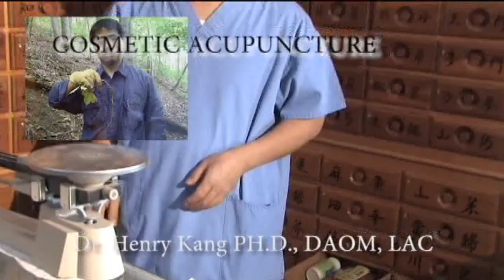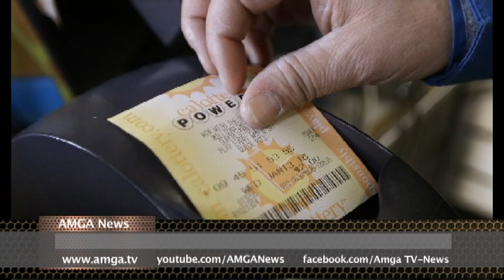AMGA News 11 25 16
1.  Միացյալ Նահանգներում սեւ ուրբաթ է
2. Թրամփը երկու կանանց պաշտոնի կնշանակի
ՌԵՊՈՐՏԱԺ   Օբաման եւ Թրամփը շնորհավորել են
3. Սիրիայում ամերիկացի զինծառայող է զոհվել
4. Ֆլորիդայում ձերբակալել են զենքի առեւտրականների
5. Բանվորն ընկել է երկրորդ հարկից
ՌԵՊՈՐՏԱԺ   Հանդուգն փախուստ բանտից
6. Խոշոր հրդեհը չորս մարդու կյանք է խլել
7. Ծերունին կրակել է մի կնոջ վրա ապա փորձել է ինքնասպան լինել
8. Կորած կնոջը հայտնաբերել են
ՌԵՊՈՐՏԱԺ   Կրակոցներ Քենթաքիում
9. Վարչապետը դառավ հանրապետական
10. Արարատ Խանդոյանի նկատմամբ անմարդկային վերաբերմունք են դրսեւորում
11. Ավազակային հարձակում Երեւանում
ՌԵՊՈՐՏԱԺ   Սպանություն Մոնպելյեում
12. Անօդաչուն հեռախոսներ եւ սղոցի սայր է հասցրել Դանիայի բանտ
13. Խոշոր հրդեհներ Իսրայելում
14. Ավստրիայի խորհրդարանն արգելել է զենք վաճառել Թուրքիային
ՌԵՊՈՐՏԱԺ   Հուզումներ Լեսբոսում եւ Բուլղարիայում
15. Powerball վիճակախաղով խաղարկվող գումարը հասել է 395 միլիոն դոլարի
ՌԵՊՈՐՏԱԺ   Նյու Յորքում կայացել է Macy’s շքերթը